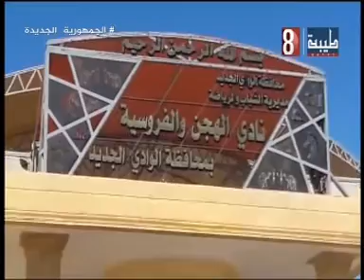جولة وزير الشباب والرياضه في محافظة الوادي الجديد